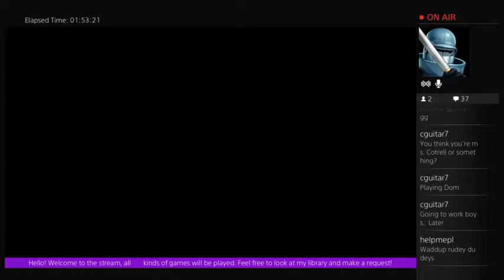Secret Ponchos. Death Bringer Challenge - 1 / 2